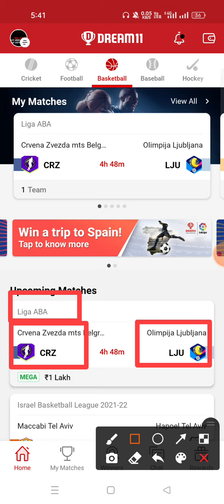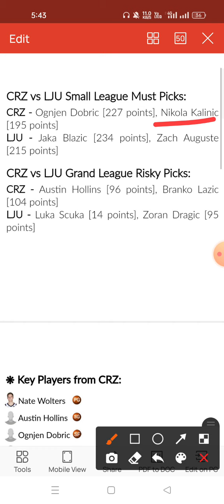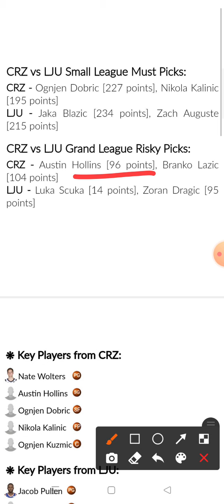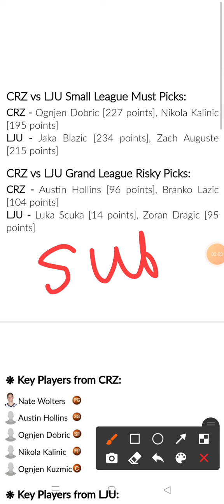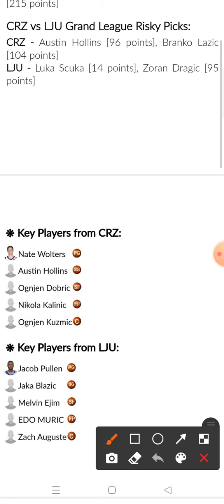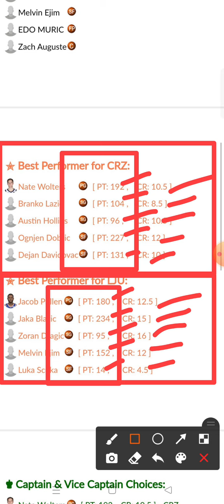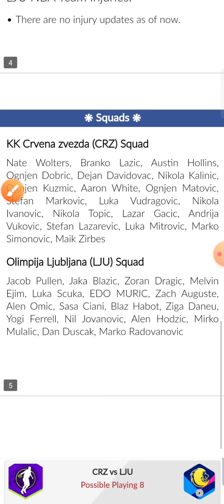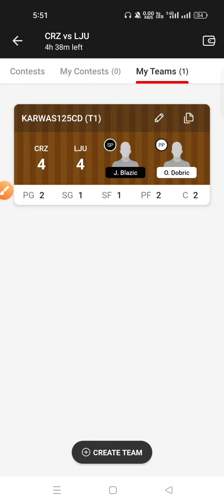CRZ VS LJU Dream11 prediction LJU VS CRZ Dream11 prediction Liga ABA Basketball league 🔥🔥